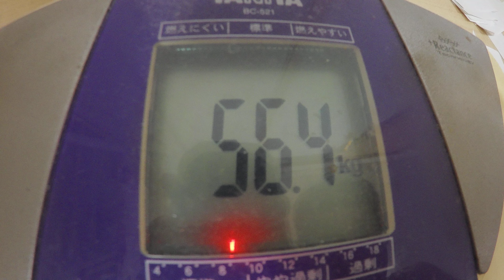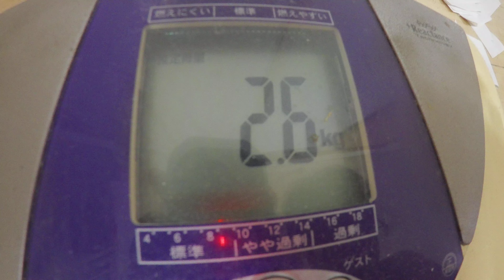ウィンナーもやし炒め：１０月２日の食事と体重（５６・４ｋｇで５００g増量）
１０月２日の食事と体重（５６・４ｋｇで５００g増量）

「夜食」
ブラックコーヒー
「朝食」
「昼食」
ブラックコーヒ
「夕食」

『晩飯』
「豆腐うどん」
うどん：２玉
豆腐：１丁３３０ｇ
牛すじスープ：適量
「ウィンナーもやし炒め」
ウィンナー：７本
もやし：２袋４００ｇ
マヨネーズ：適量
「ピーナッツ」
ピーナッ：１袋１３０ｇ